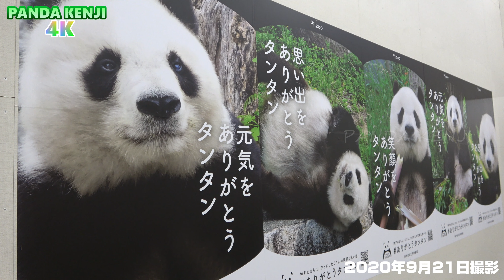タンタンのそばで・・・🐼 タンタンが住む街、神戸できょうも日が暮れてゆく🐼 2020年9月21日🐼